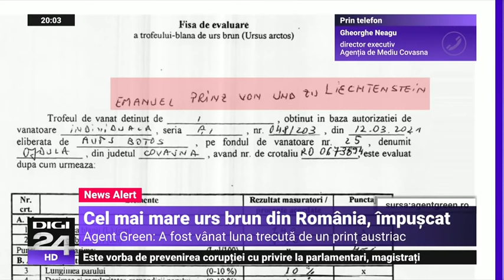Cine este prințul Emanuel Liechtenstein, acuzat că l-a ucis pe ursul Arthur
Prințul Emanuel von und zu Liechtenstein, acuzat că ar fi venit în România pentru uciderea celui mai mare urs, Arthur, este membru al monarhiei din Liechtenstein și deține un castel în Austria, în orașul Riegersburg, situat în regiunea austriacă Stiria.

00:00 Ursul Arthur
9:22 Guvernul pregătește avantaje pentru vaccinați
11:20 Minoră sedusă de preot la spovedanie
16:08 Coaliția decide soarta bugetului Capitalei
18:50 Dezastru ecologic pe râul Bicaz
21:02 Trei ore de blocaj la vaccinarea în Capitală
24:39 Vaccinul anti-Covid, comparat cu Împărtășania
28:42 Copiii ar putea fi vaccinați în aceleași centre

Jurnalul de seara din data de 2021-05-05 orele 20:00-21:00. Un talk show difuzat de Digi24 HD, de luni până joi în Prime Time şi prezentat de Cosmin Prelipceanu. Toate subiectele zilei sunt dezbătute alături de invitaţii din platou. Luni seara, invitat este analistul Cristian Pârvulescu, iar joi, reputatul jurnalist Cristian Tudor Popescu vine în studioul Jurnalului de seară. Principalul talk show de la Digi24 respectă valorile de echilibru, echidistanţă şi imparţialitate ale postului.